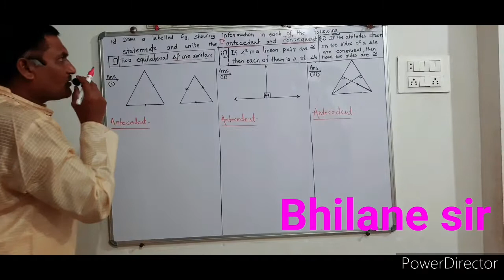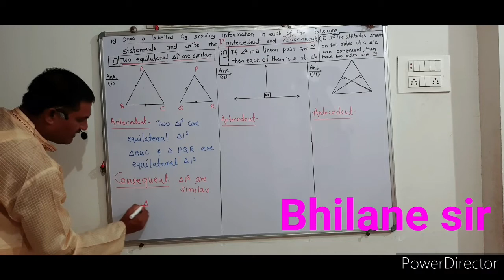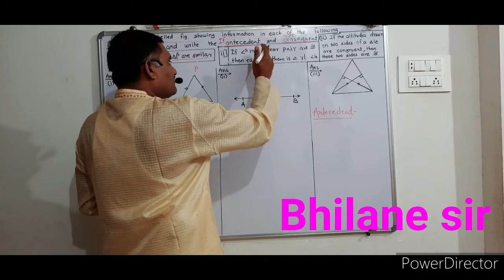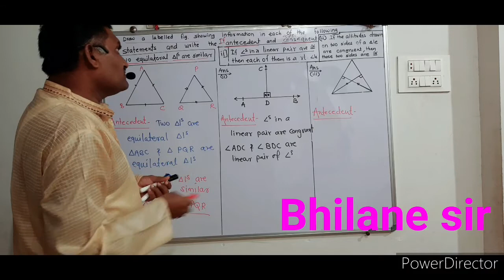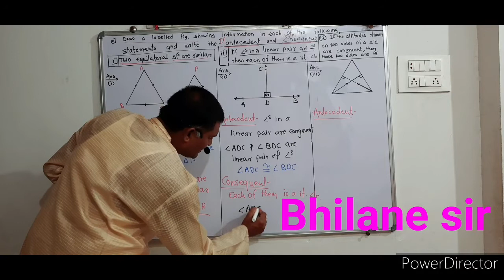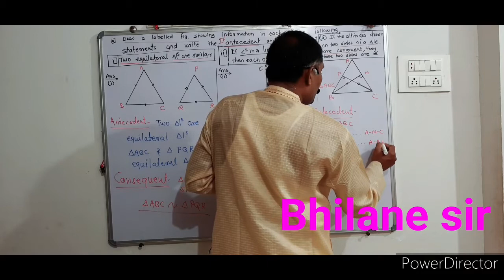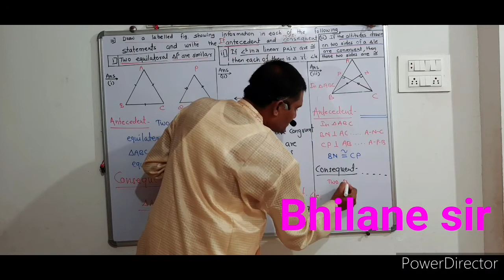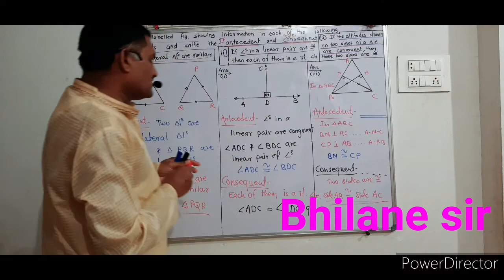Bhilanesir Maths 2 ; Class : 9 ; Chap.1 Basic Concepts in Geometry. ; Problem set : 1 ; Ex 10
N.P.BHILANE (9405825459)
NUTAN MADHYAMIK VIDYALAYA.DONDAICHA. ; TAL : SHINDKHEDA ; DIST : DHULE